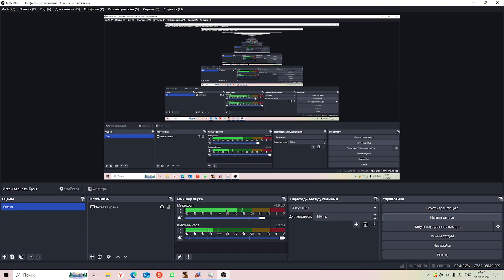Работаю на подземной шахте на Arizona rp wednesday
всем привет друзья короче я работаю на подземной шахте аризона рп венсдей я ушел в не большой плюс короче заработал там 41кк
комментируйте это видео